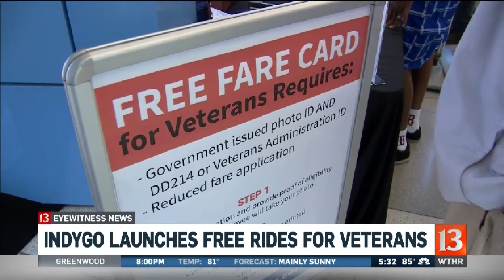Veterans ride IndyGo for free